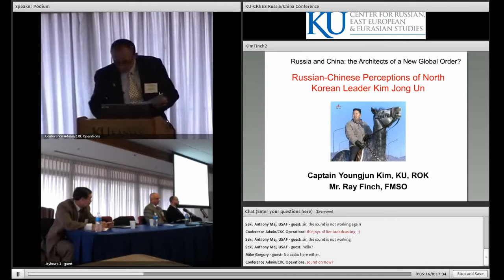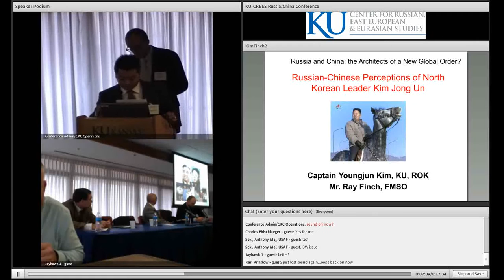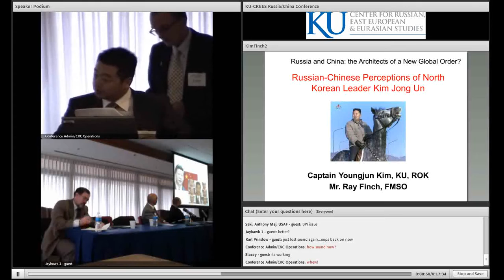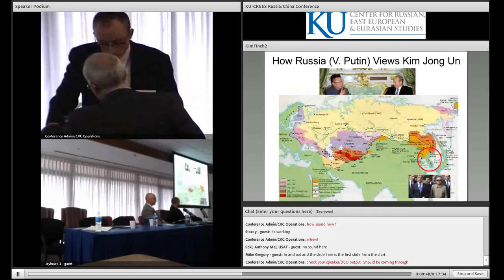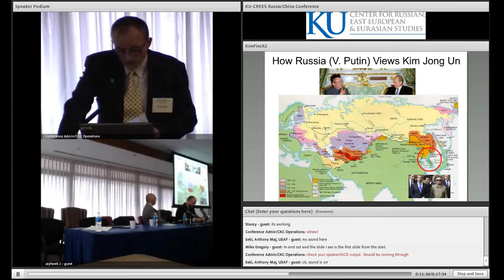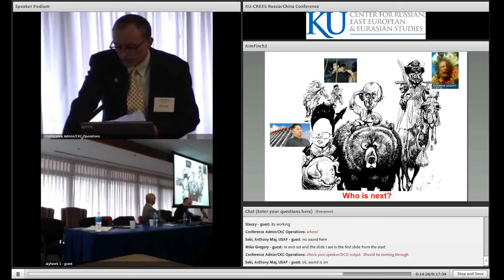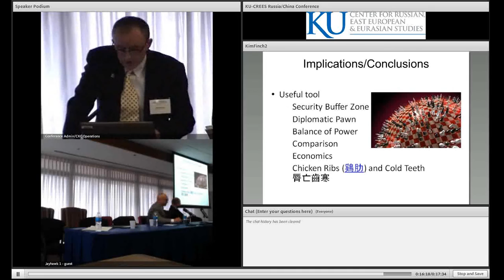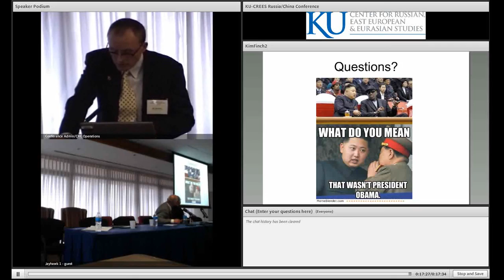KU Russia-China, Panel 2: Raymond Finch, Youngjun Kim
"Putin and Xi's Perspectives of Pyongyang: How Russia and China View the New North Korean Leader, Kim Jong Un""
-Youngjun Kim PhD Candidate, History, University of Kansas, Captain, ROK Army
-Raymond Finch, Eurasian Military Analyst, Foreign Military Studies Office, Ft Leavenworth